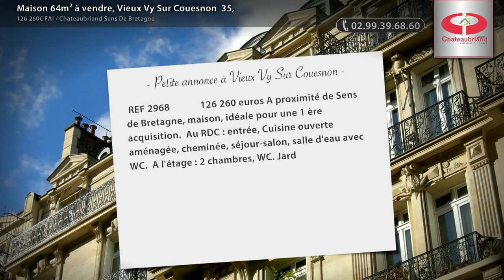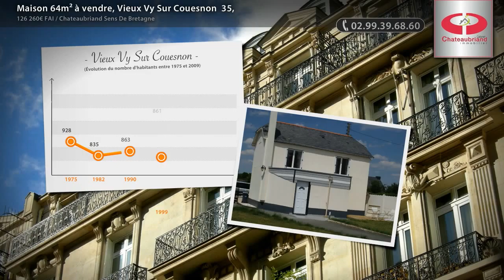Maison 64m² à vendre, Vieux Vy Sur Couesnon 35,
- REF 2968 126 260 euros A proximité de Sens de Bretagne, maison, idéale pour une 1 ère acquisition.  Au RDC : entrée, Cuisine ouverte aménagée, cheminée, séjour-salon, salle d'eau avec WC.  A l'étage : 2 chambres, WC. Jardin de 480 m², avec dépendances et puits. Classe énergie : E. Garantie revente offerte Toutes nos offres (Prix : 126260€ FAI)

• AGENCE :
Chateaubriand Sens De Bretagne (Sens De Bretagne)

• ANNONCE :
• N° de mandat : 9432
• Type de bien : Maison
• Surface : 64m2
• Nb de pièce : 4
• DPE : 295 kWhep / m².an
• GES : 17 kgéqCO2 / m².an